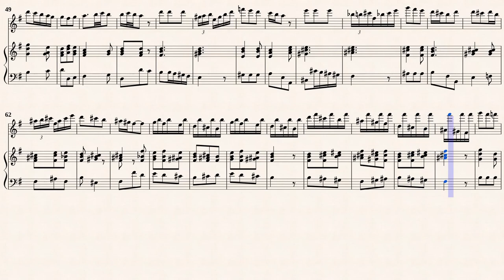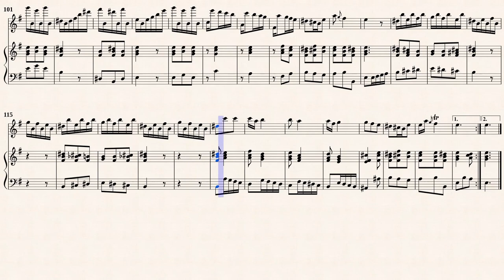Quantz, J . J. _ Flute Sonata e-moll, QV. 1 : Anh.5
Arr. by : Andreas Höbler
Flute Sonata c-moll, QV 1: Anh.5
Transcribed for Recorder and Basso continuoin e-moll
from IMSL#665506 PDF File.